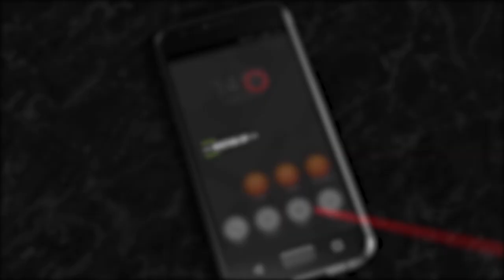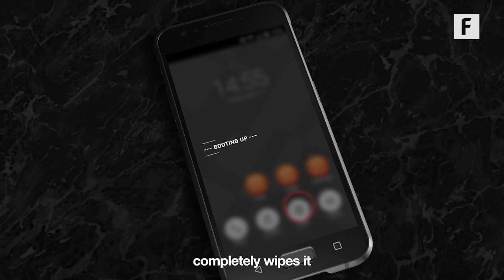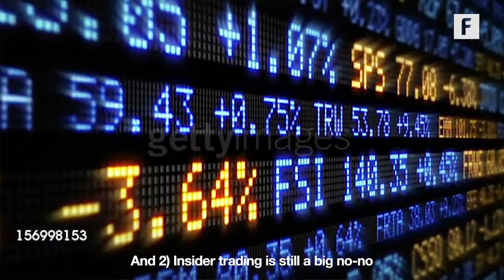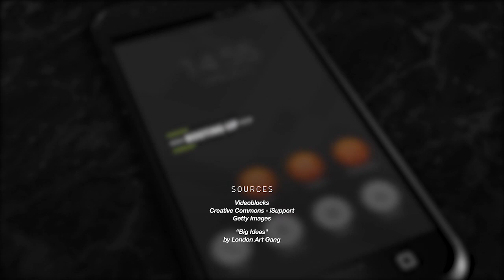This Smartphone Can't Be Hacked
An un-hackable smartphone may help businesses facing mounting pressure to combat cyber attacks.